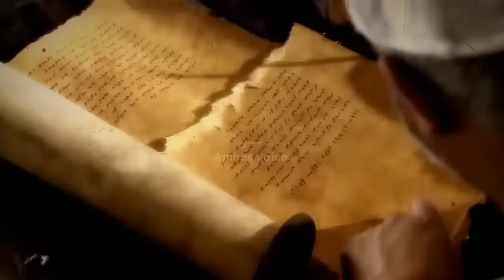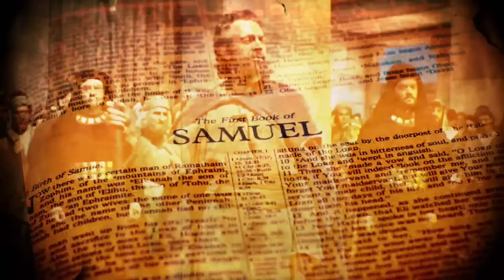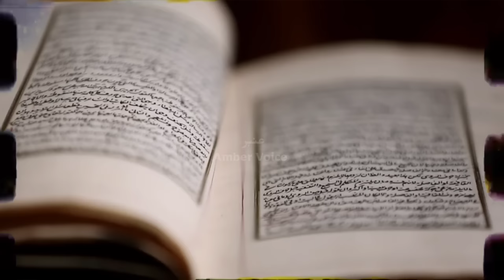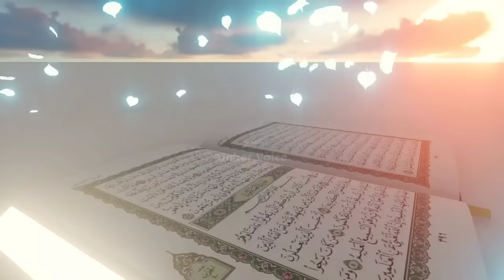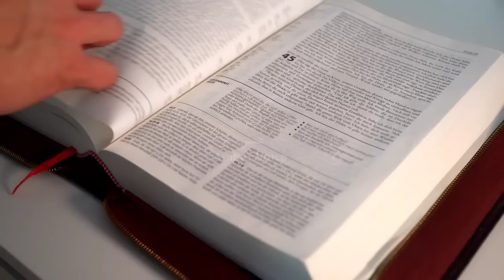Story of david and bathsheba | king David | islamic stories | Hazrat Dawood | Amber Voice | Urdu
David, (flourished c. 1000 BCE), second ruler of the united kingdom of ancient Israel and Judah. He founded the Judaean dynasty and united all the tribes of Israel under a single monarch. His son Solomon expanded the empire that David built. David is an important figure in Judaism, Christianity, and Islam. Bathsheba was a daughter of Eliam and was probably of noble birth. A beautiful woman, she became pregnant after David saw her bathing on a rooftop and had her brought to him. David then ordered that Uriah be moved to the front-line of a battle, where he was killed. David married the widowed Bathsheba, but their first child died as punishment from God for David’s adultery and murder of Uriah. David repented of his sins, and Bathsheba later gave birth to Solomon. When David was dying, Bathsheba successfully conspired with the prophet Nathan to block Adonijah’s succession to the throne and to win it for Solomon. She occupied an influential position as the queen mother.